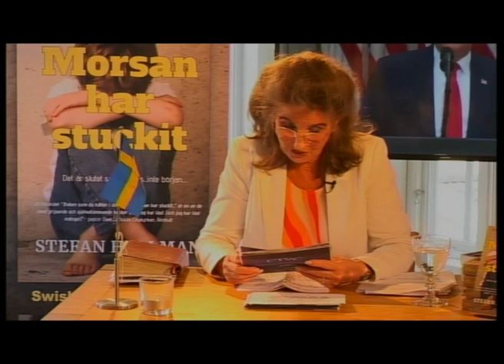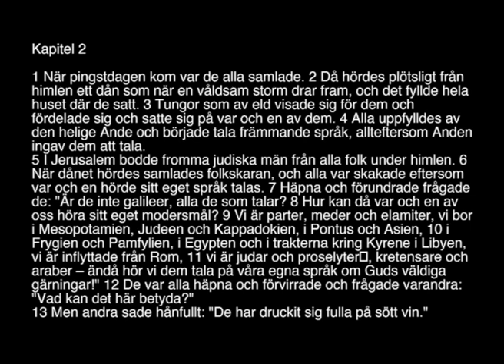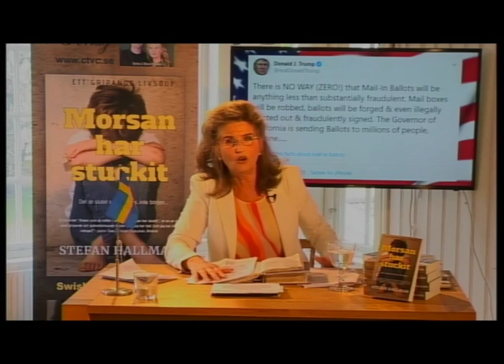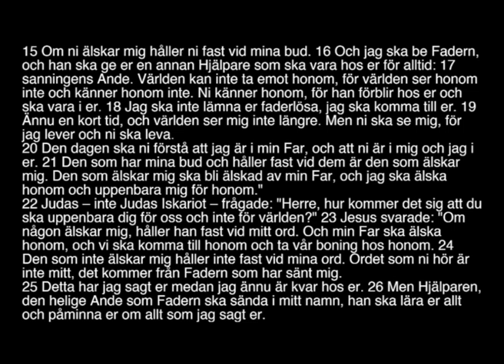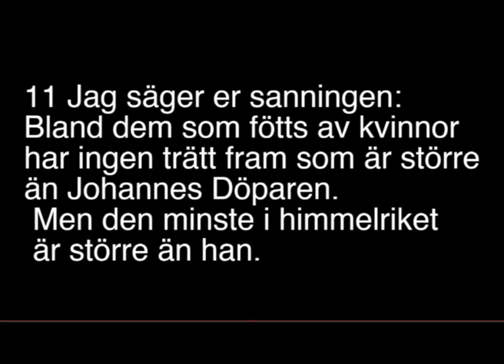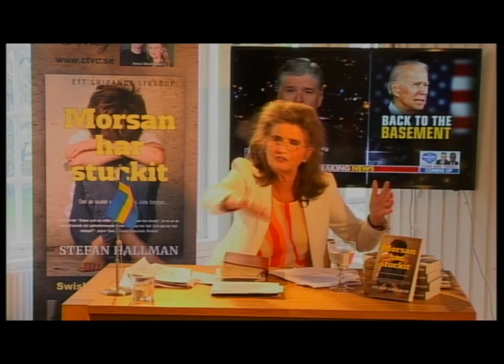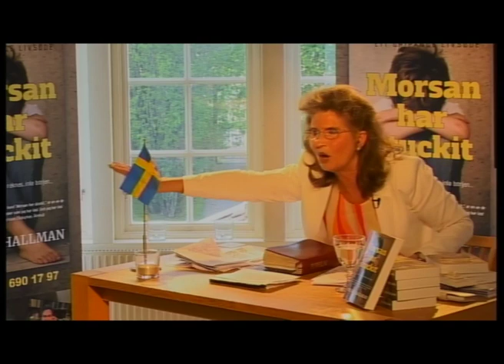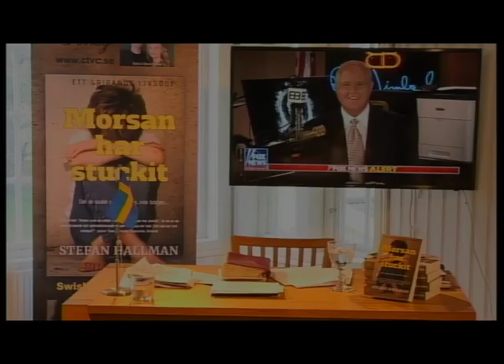28 Maj 2020 del 3